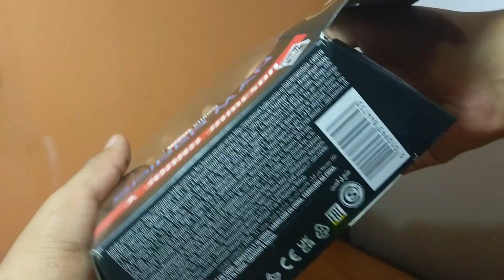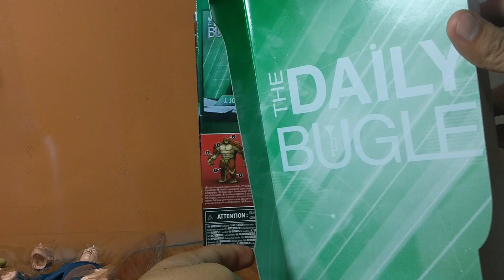(ESPAÑOL- UNBOXING) J. Jonah Jameson - Marvel Legends | Spider-Man No way Home Armadillo BAF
Hola amigos arácnidos. En esta ocasión el tipo araña presenta el unboxing de J. Jonah Jameson.
spiderman
nowayhome
peru
juguete
figura
español
latino
marvel select
marvel legends
hombre araña